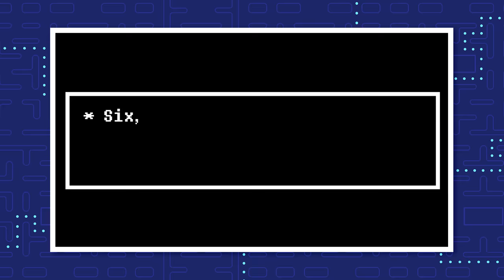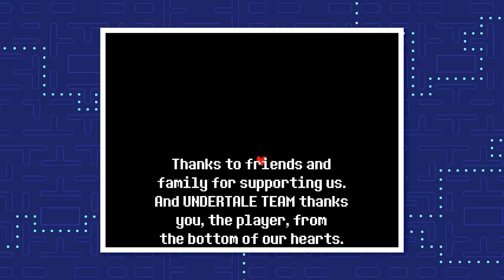The Complete Undertale Timeline - Pacifist | The Leaderboard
Undertale is one of the best and most beloved indie RPGs out there. It has an old school art style, great lore and backstory, and weighty choices to make that give you different endings. So, let's take a trip to the Underground and unpack the True Pacifist ending. This is the complete timeline of the  Undertale Pacifist run.

Undertale is one of the biggest indie RPG's to come out in the past few years. It's an incredible return to old school RPG's with amazing characters, story and lore. We want to break down the story and timeline of Undertale, but there's different ones to pick from! So, this timeline is gonna unpack the Pacifist run. This is the complete Undertale Pacifist timeline.

Credits for This Episode
Researched by: Flip Sarta
Written by: Flip Sarta
Hosted by: Mario Bueno
Edited by: Luis Illingworth
Thumbnail Design by: Katherine Gonzalez

Executive Producers: Carrie Miller, Fred Seibert
Producers: Adrian Apolonio, Nicholas Fung
Head Writer: Casey Gonzalez
Production Assistant: Chantel Ikotidem
Writing & Talent Coordinator: Dan McQuade
Lead Graphic Designer: Alexandria Batchelor
Program Manager: Nick Jennings